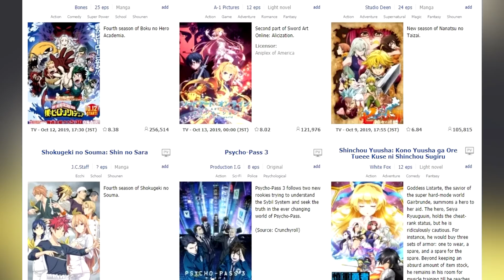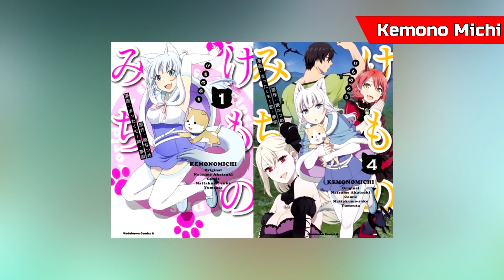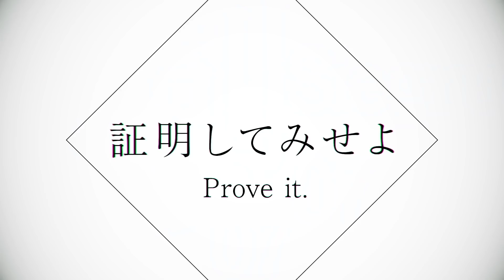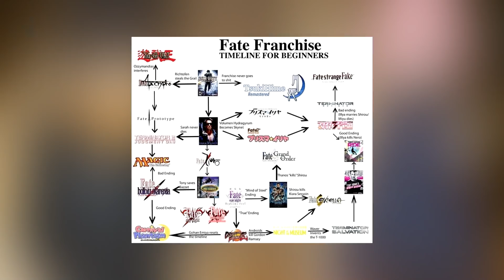Every ISEKAI & FANTASY Anime From This Season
Here's another quick overview of every Isekai and Fantasy anime from the Fall 2019 season. Enjoy!

Previews:
Kono Yuusha ga Ore Tueee Kuse ni Shinchou Sugiru | Cautious Hero: The Hero Is Overpowered but Overly Cautious
CHOYOYU!: High School Prodigies Have It Easy Even in Another World! | Choujin Koukousei-tachi wa Isekai demo Yoyuu de Ikinuku you desu!
Didn't I Say to Make My Abilities Average in the Next Life?! | Watashi, Nouryoku wa Heikinchi de tte Itta yo ne!
Ascendance of a Bookworm | Honzuki no Gekokujou: Shisho ni Naru Tame ni wa Shudan wo Erandeiraremasen